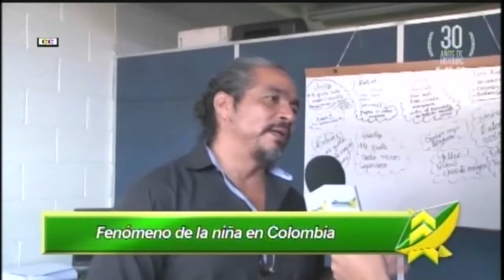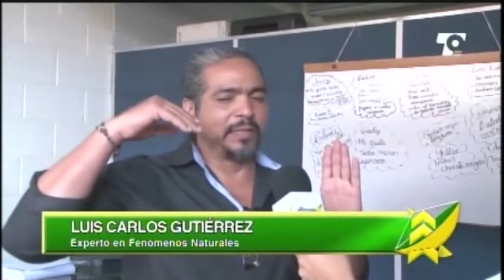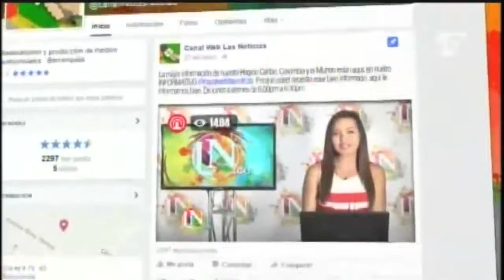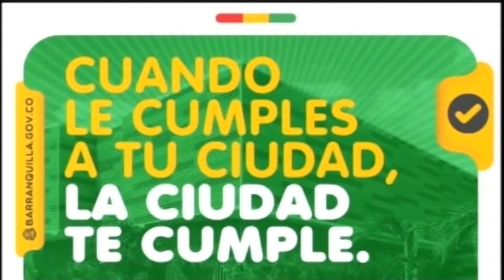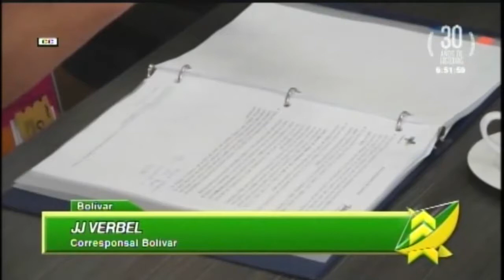LAS NOTICIAS 630 DE TELECARIBE EMISIÓN SEPTIEMBRE 2 DE 2016